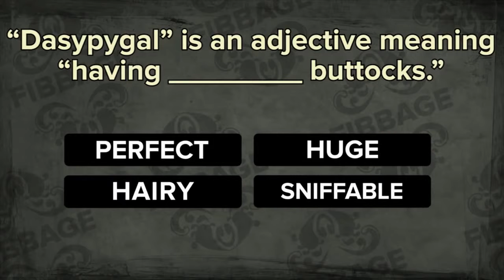Fibbage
FQA / PREGUNTAS?